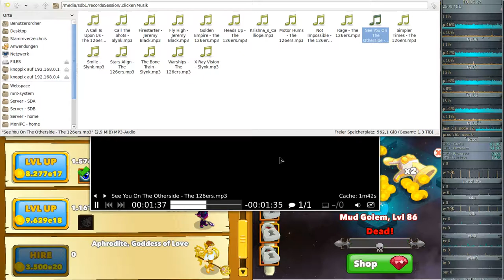Idle/Incremental/Clicker Game - Clicker Heroes - Ver 1e12 #05